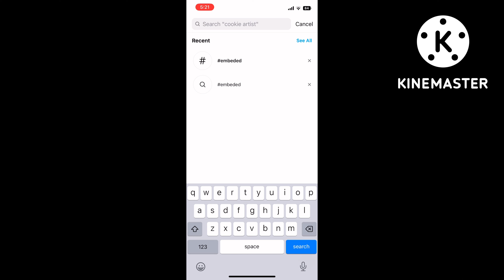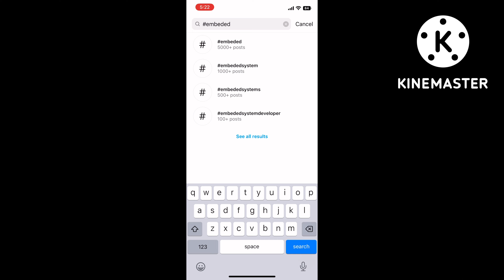embeded search na karna 😭 || Instagram Account Banned 🚫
Start your Awesome Day with Awesome Daily Videos!!😍